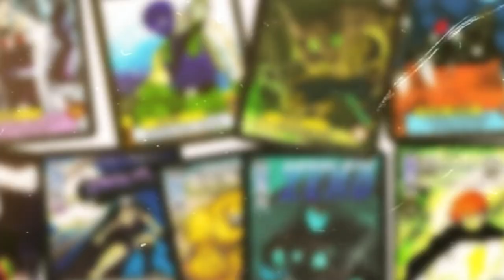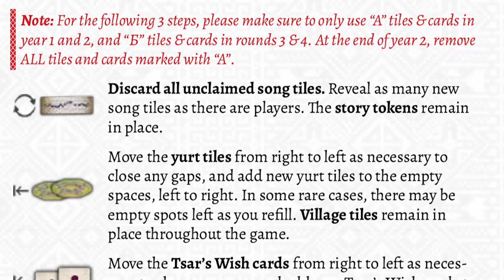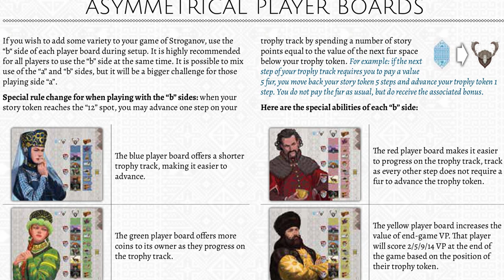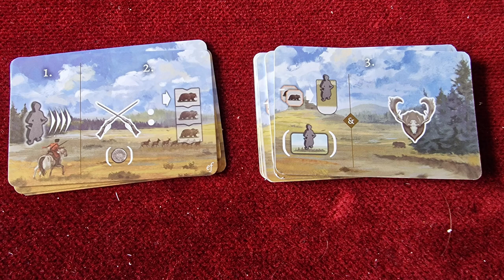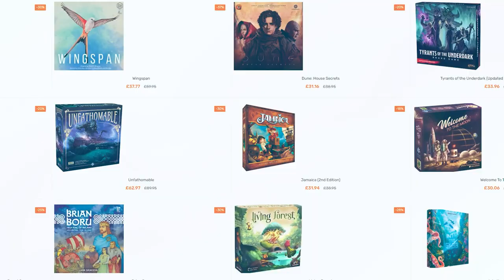STROGANOV - Board Game Review - Could Use A New Fur Coat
Be sure to watch the mid-video promo on KIENDA, my new sponsor for the channel - details below and in the video on how to save yourself some money on some board games!

In the 16th century, Russia began to expand eastwards to develop the vast expanses of Siberia. This phase in history is closely associated with the name "Stroganov".

In the game Stroganov, players try to collect the best furs to gain wealth and fame as they move across the vastness that is Siberia. They will journey through Siberia in spring, summer, and autumn before returning home each winter. After four years (rounds), the player who has best utilized their actions and collected the most victory points wins.

Each year, the players must move eastward across the landscape. They can spend horses if they wish to travel further. Once they have advanced, they may take a basic action, such as trading or collecting furs or coins. Lastly, they may take more advanced actions such as visiting a village, setting up a yurt, taking a Tsar's wish (card), setting up a hunting lodge, or buying a landscape field. All of these actions — combined with exploring and some storytelling along the way — earn players victory points at the end of the game.

Every winter, players return home to Tyumen to prepare for a new year.

After four years, the game ends, then players score victory points based on having collected the right landscape tiles, fulfilled the Tsar's wishes, built hunting lodges, collected furs, and more.

02610323

Related Content

Timestamps:

00:00 - Introduction
01:18 - Overview
03:25 - Duration
06:51 - Ease of Play
09:29 - Tactics & Strategy (inc Solo Mode)
18:05 - KIENDA PROMO
19:05 - Aesthetics
21:11 - Immersion
22:34 - Longevity
24:40 - Summary and Verdict

Useful Links